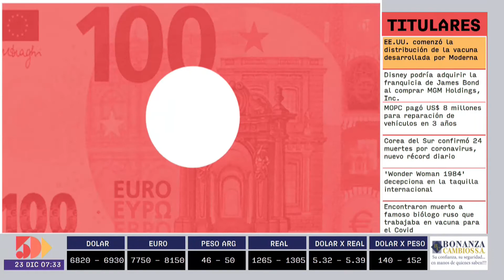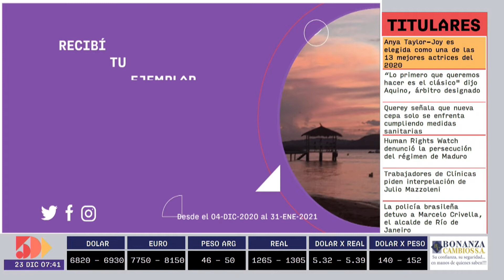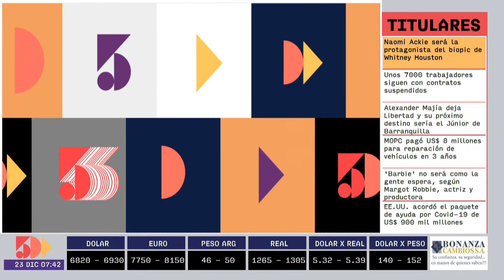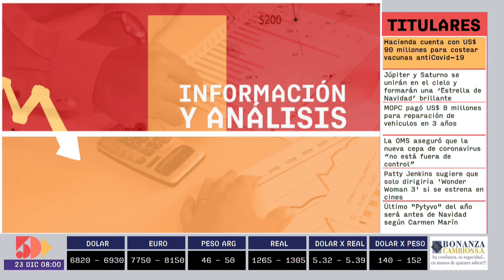Oscar Orué | Información y Análisis AM | 5días TV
Programa emitido el día Miércoles 23 de Diciembre.

Invitado del día:
- Oscar Orué (Viceministro de la SET)

Tema:
- SET diseña nuevos planes para fraccionar pago de impuestos